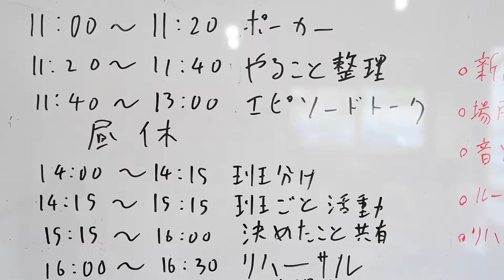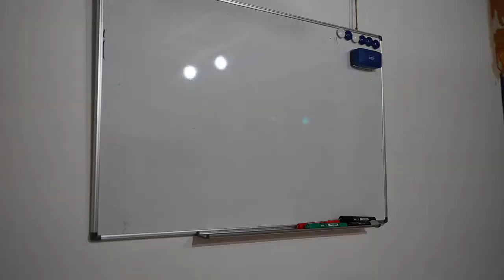【図鑑houseイベント】無理しない演劇のワークショップ｜2日間まとめ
こんにちは！暑くなってきましたね。
5月、図鑑houseで【演劇】のワークショップを行いました。
初めてのワークショップとっても楽しい時間になりました！

初心者コースは【「お話」についてちょっとじっくり考えてみる】
伝えることを演劇の視点から眺めてみるのが面白かったです。

中級者コースは【テーマに沿って演劇を作ってみる】
今回は「ファッションショー」がテーマ。
ファッションショーとはなにか、というところから意見を交換し合って、最後に自分たちの思うショーを行いました。

この家で過ごした時間の中で、参加した方になにか変化があったら嬉しいです。
そのときの空気感、少しでも感じていただけたでしょうか。

【図鑑house】
アトリエ＋家＋ギャラリー。
もともとは1960年代に建てられた平屋の米軍ハウス。
普段は洋服ブランド「図鑑」のアトリエと、居住スペースとなっています。
ギャラリースペースでは、不定期で衣食住さまざまなイベントを行っています。

【配信者】
photo,movie&edit： moyu akutsu

2022